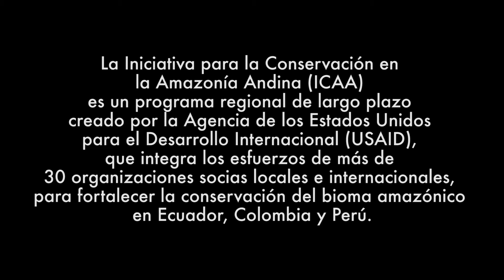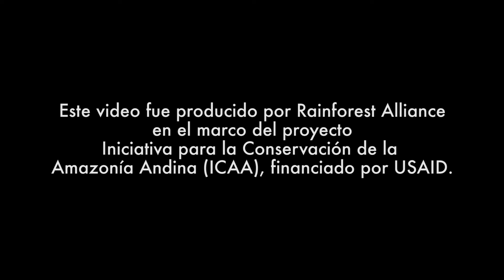El café y el cacao climáticamente inteligentes en la amazonía peruana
Paisajes Sostenibles: Construyendo cadenas de valor para el café y el cacao climáticamente inteligentes. En la zona de amortiguamiento del Santuario Nacional Megantoni en la amazonía peruana, el equipo de Paisajes Sostenible de Rainforest Alliance trabaja con los agricultores, gobiernos locales y empresas para el desarrollo de una nueva forma de  producir  café y cacao, que conserva los bosques, construye resiliencia climática, y fortalece el papel de las agricultoras. Este trabajo es parte de la Iniciativa para la Conservación en la Amazonía Andina (ICAA), un programa regional a largo plazo creado por la Agencia de Estados Unidos para el Desarrollo Internacional (USAID), que reúne a más de 30 organizaciones locales e internacionales para la conservación del bioma amazónico en Ecuador, Colombia y Perú.